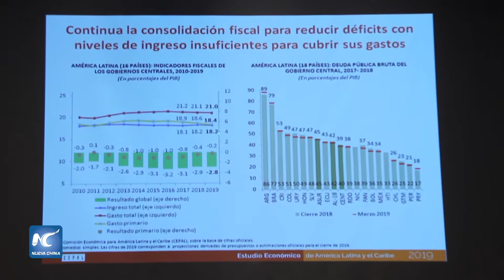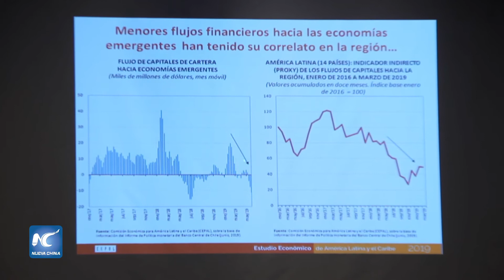CEPAL proyecta crecimiento de 0,5 por ciento para América Latina y el Caribe en 2019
El Estudio Económico de América Latina y el Caribe 2019, presentado el miércoles en Santiago, evidenció que la desaceleración económica de la región se mantiene en una trayectoria a la baja.